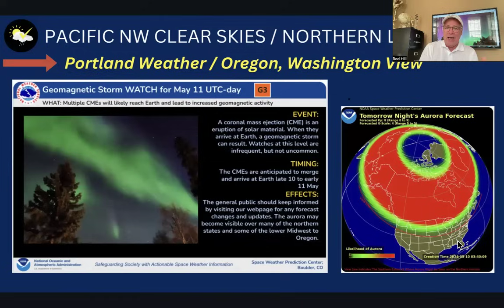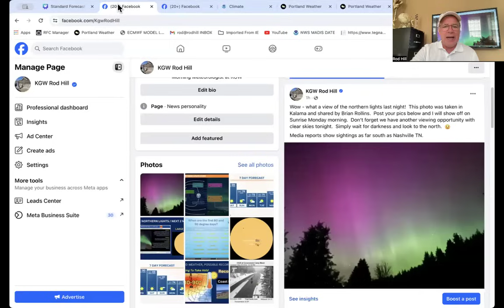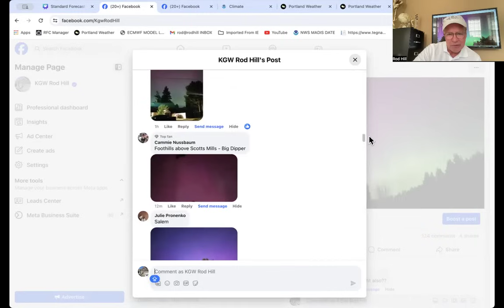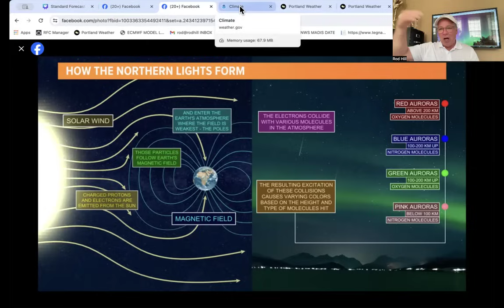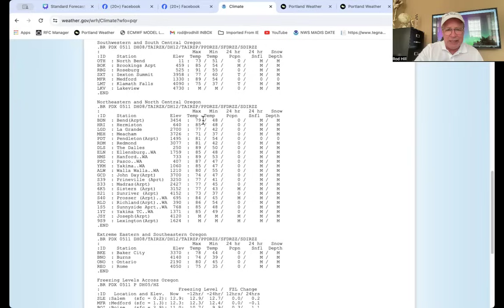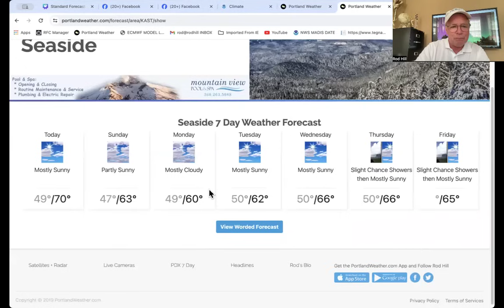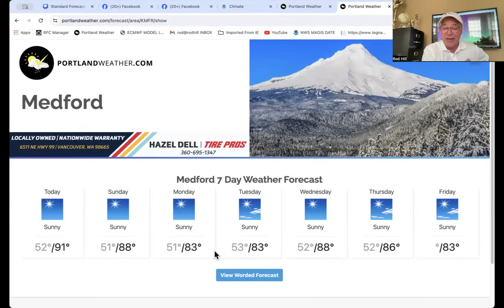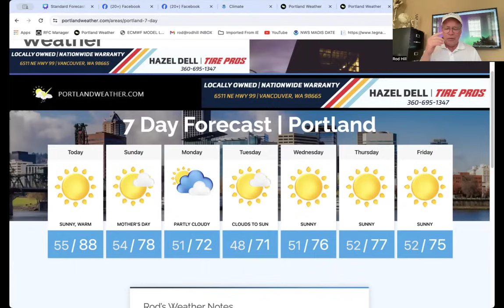Portland Weather, Northern Lights Explained, Photos Shared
Local weather for Portland Oregon and Pacific Northwest region from local meteorologist Rod Hill.  Tracking one more night on this Saturday to see the northern lights after many saw the show on Friday!  Also, a record temperature report from Saturday, a coast cool-off and Portland's 7day forecast.